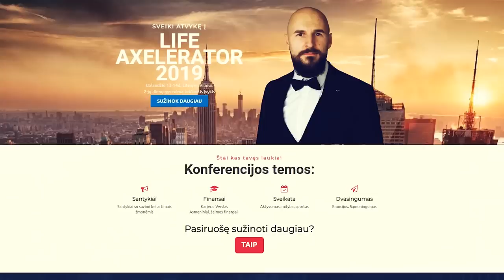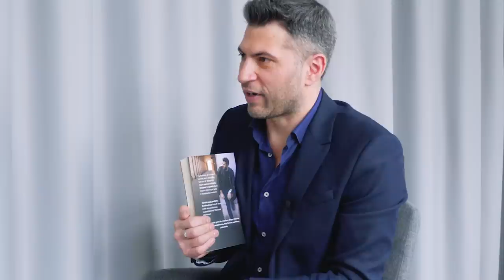AROGANCIJA. PASITIKĖJIMAS SAVIMI. LOCHŲ TAISYKLĖS // ALEX MONACO // ZIZAS PODCAST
Alex Monaco - net kelių bestselerių autorius, žmogus, įkvepiantis tiek jaunus, tiek pasaulį mačiusius žmones. Pamatyk Alexą gyvai jau šį balandį didžiausioje konferencijoje LIFE AXELERATOR 2019

Palikit čia savo mail'ą ir mes atsiųsime Jums nuolaidos kodą audio knygoms

Mano knygą "(Ne)adekvatus Aš" galima jau DABAR užsisakyti čia. Siunčiam į bet kurį pasaulio tašką:

KONKURSO sąlygos:
1) Paspausti "LIKE" šiam video
2) Užprenumeruoti mūsų kanalą
3) Pasidalinti video su draugais
4) Parašyti įdomų komentarą apačioje

Mes turim tikslą 100 000 prenumeratorių šiais metais, padėsit mums įgyvendinti jį?